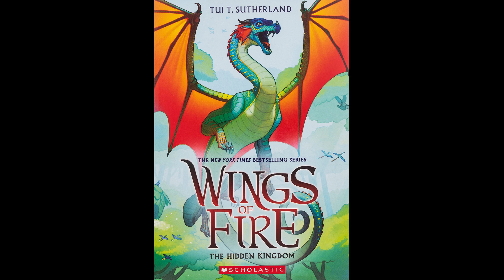Wings of Fire Wednesday! Chapter 29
Really not much to say in this one, except that these chapter endings can really be cliffhangers lol But I do love how Glory is going through all of this and is willing to fight for her clan, whom she had never known before. I think that's the sign of not only a great Queen, but a good friend (and I fully support Glory being the RainWing Queen lol)